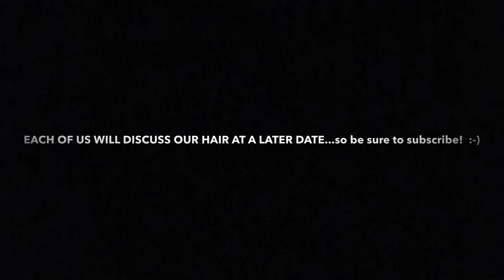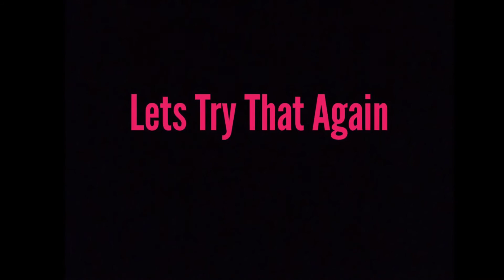Chit Chat: Get to Know 4Curlfriends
Heeeeeey Curlsssss!

We are SUPER excited to start this YouTube journey with you curls! This is our very first vid & there will be many many MANY more to come! Our channel will consist of Hair Care videos, Fitness videos, Clean Eating videos, Random Vlogs, Inspirational videos, Black Cultured videos, Beauty Tip videos...and MORE!

4Curlfriends
Kourtney ...IG: @yaC0va
Taylor ...IG: @143tays_way
Xixi ...IG: @petite_xixi
Shaz ...aka Shazie

Our Mission:
To promote sisterhood and empowering us financially independent women ...to reach out to other women & uplift them with encouraging words & inspire them to be comfortable as who they are thru a Healthy Lifestyle, Natural Hair Care & Fashion 💕

Social Media...

also!

Until next time curls. xoxoxo